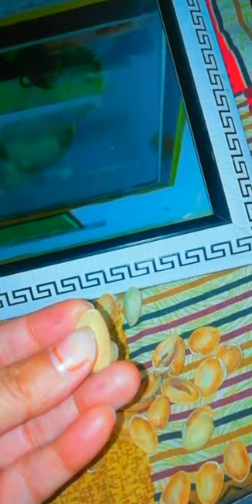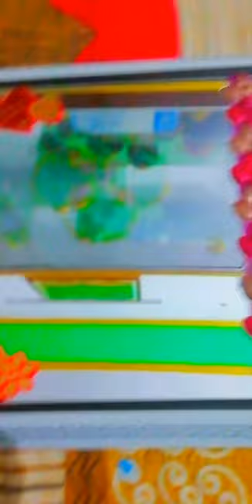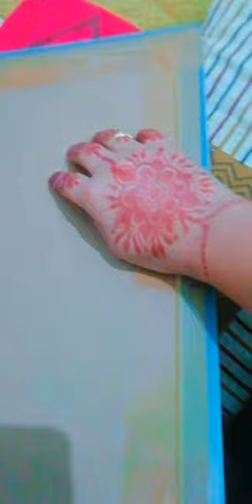tute mirror ko kaise thik kare